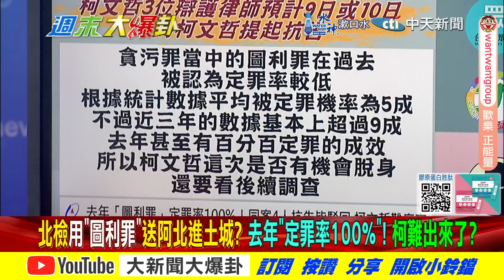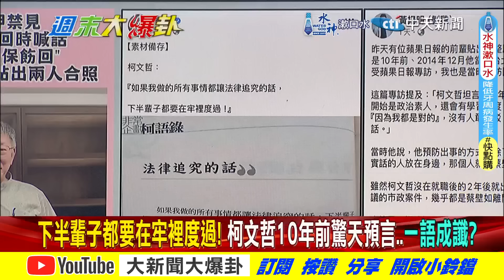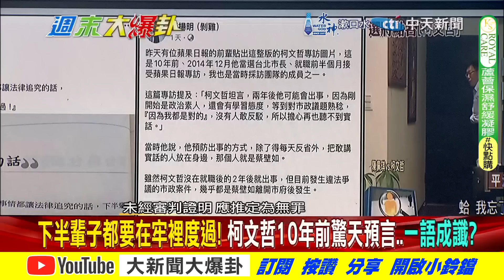【週末大爆卦 上】扁天涯淪落人預言柯關定了? 柯拒抗告羈押後被XX了動搖了? 20240908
《精彩回顧》
【週末大爆卦】獨!白高層嗆小草不出來"藉口一堆"整黨瘋了?黃揚明嘆立院集結是要臭柯4300萬商辦還是1.2億豪宅?王世堅硬送雞鴨飯為選北市長作秀過頭? 20240907 ‪@中天電視CtiTv‬
【大新聞大爆卦】獨!韓國瑜盧秀燕兩強結盟應對神可能追殺?白拉蔣萬安下水忘台智光翻車教訓?吳子嘉爆我有把握柯P拿錢!3律師全力救阿北陳鳳馨不看好!20240906 ‪@大新聞大爆卦HotNewsTalk‬
【大新聞大爆卦】獨!柯P要被押了綠又先知道了?白戰略拒交保狗頭軍師又是阿北?他去花蓮求傅崐萁救命向藍低頭了?侯漢廷曝2026藍已拿到白票! 20240905 ‪@大新聞大爆卦HotNewsTalk‬
【大新聞大爆卦】獨!韓國瑜的國慶雙十讓綠作噩夢了!剝雞爆柯文哲的大秘密落賴手裡了!阿北不理朱立倫燦笑何志偉準備賣小草了? 20240904 ‪@大新聞大爆卦HotNewsTalk‬
【大新聞大爆卦】韓國瑜用中華民國.國歌對賴下戰帖!柯3月才知京華城容積840%臉被黃暐瀚打爆!綠發哏圖辯護北檢凌虐阿北認證"黨檢一家"?20240903 ‪@大新聞大爆卦HotNewsTalk‬

大新聞大爆卦 周一至周五14:00-16:00
週末大爆卦 周六、周日14:00-16:00